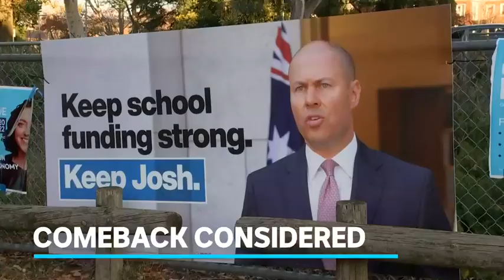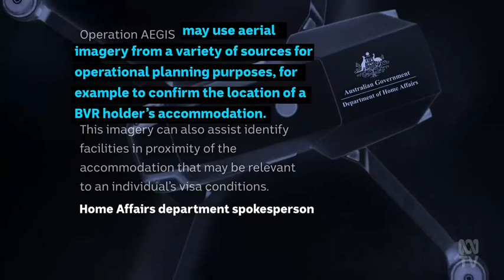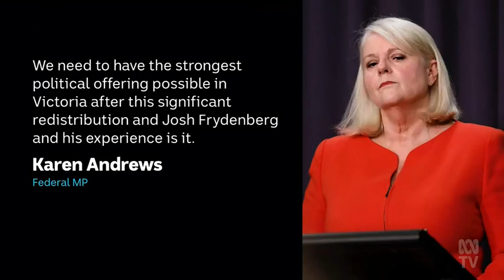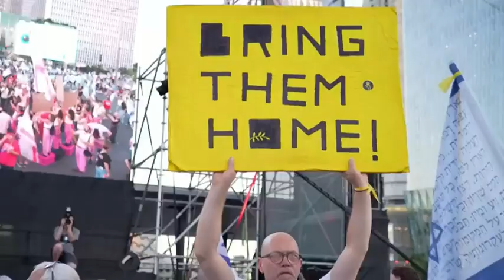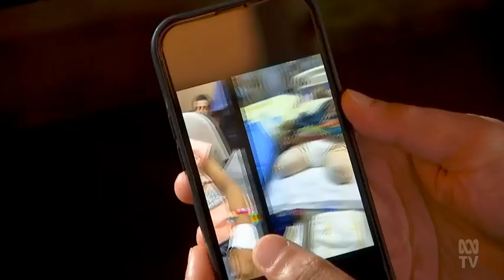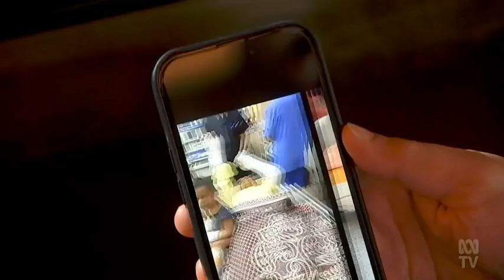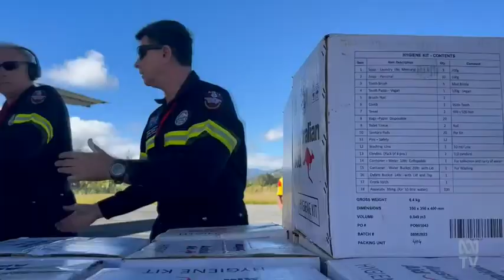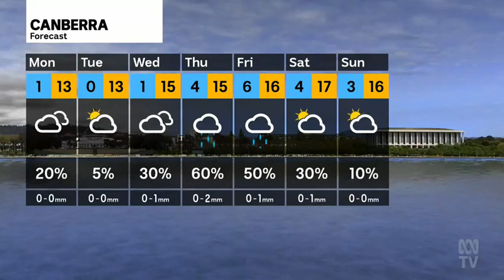ABC News Sunday: Canberra - 02/06/2024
Presented by Alice Matthews.